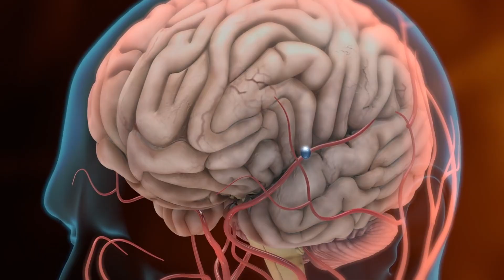What Happens If You Drink Olive Oil Every Night Before Bed?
Ever wondered what miraculous benefits you could unlock by adding a simple natural ingredient to your nightly routine? Join us as we dive deep into the fascinating world of olive oil and its myriad health benefits when consumed before bed. Olive oil, a staple of the Mediterranean diet, revered for its antioxidant and anti-inflammatory properties, might just be the wellness secret you've been searching for. In this detailed exploration, we discuss the science-backed advantages ranging from improved heart health to enhanced digestion and even better skin health. Discover how this golden elixir can transform your health, one night at a time. Whether you're a health aficionado or just curious about natural remedies, this video is your comprehensive guide to the wonders of drinking olive oil every night. Watch, learn, and transform your health journey with us. Cheers to a healthier you!